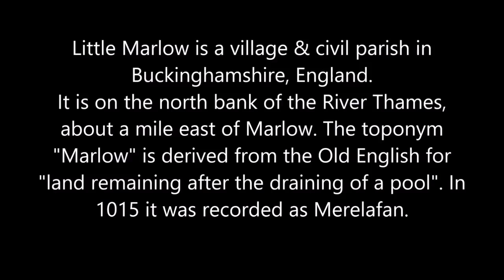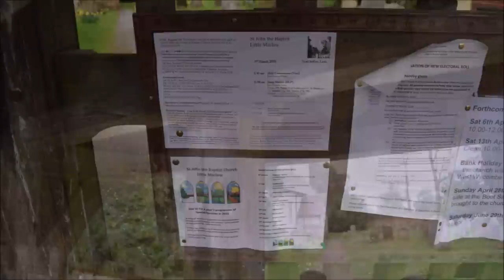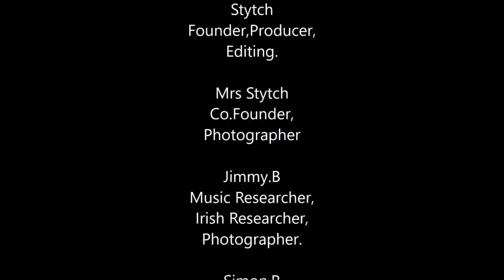St John's Church,Little Marlow,(From Above)(History In Description),Bucks,Uk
Little Marlow is a village in the Wycombe district of Buckinghamshire, on the N bank of the Thames which forms the boundary between Buckinghamshire, the Unitary Authority of Windsor & Maidenhead at this point. The nearest large towns are High Wycombe, 3 miles NW, Maidenhead, 4 miles S. The church stands at the S end of the village, alongside the manor. It consists of a chancel with a S chapel, a nave with N & S aisles, a N porch, a W tower. Alongside the tower are modern N and S vestries. Construction is of flint rubble with clunch quoins & brick repairs, except for the N porch, which is timber framed on an old brick base,the vestries which are timber framed on modern brick bases.  The church is 12thc in origin, as shown by the chancel arch,the arch to the S chancel chapel. The chancel was rebuilt in the 13thc, the N nave aisle & the W tower are 14thc, the S aisle dates to the 15thc, at which time the S chapel was also rebuilt. The N porch is 16thc work, restored in 1902. The chancel & S chapel arch, the font, all plain, are recorded here.

A manor assessed at 5 hides was held by Queen Edith in 1066,by Bishop Odo of Bayeux in 1086,Tedald held it from him. When Odo forfeited his lands the overlordship was apparently given to the Earls of Gloucester. The manor was given to Little Marlow Priory,afterwards was known as Little Marlow manor. The church, however, belonged to another manor of 8½ hides,half a virgate, held by Miles Crispin in 1086, by Haming, a then of King Edward, in 1066. Miles Crispin's lands later became the Honour of Wallingford. The tenants were Ralf and Roger, sons of Roland de Anvers,their two tenancies later became two manors, called Danvers & Losemere. Roland Danvers held the tenancy under the Honour of Wallingford in 1165 and still in 1186-87. He died in 1196 . Ralf, presumably his son, was holding in 1201-02. Roger's share of Roland's manor was known as Losemere by the 14thc.

The advowson was shared equally between the manors of Danvers, Losemere.

Location was supplied by Our Newest Member Simon.R.

Members of the royal Berkshire Drone Seekers.